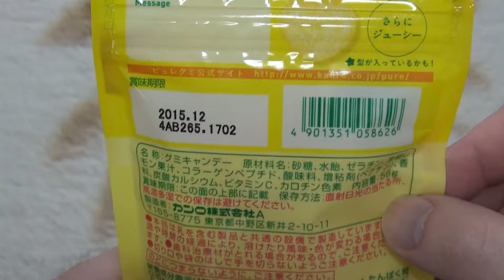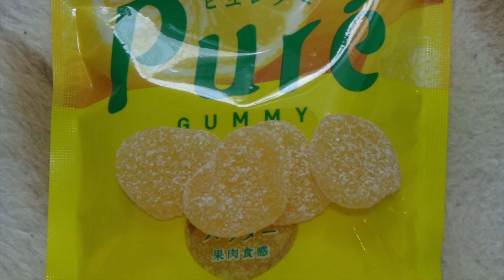Puré Gummy Candy Lemon ピュレグミ レモン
This video shows the Puré Gummy Candy in Lemon flavour. Puré comes in many different flavours, but this one is one of the more common ones. The candies are heart shaped and really sour. Sometimes if you are lucky you can also find a star-shaped Puré!

今回のビデオではレモン味のピュレグミを紹介します。美味しい〜！